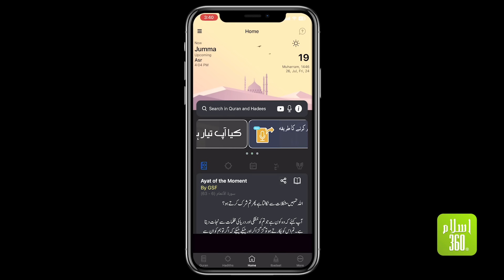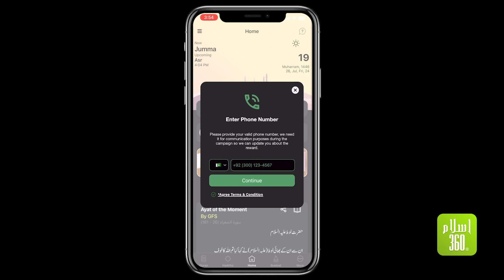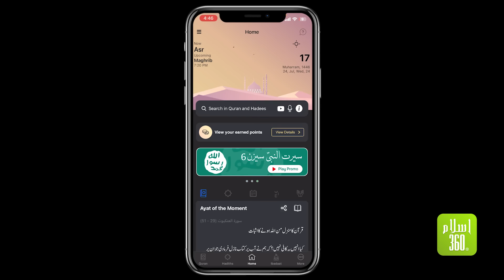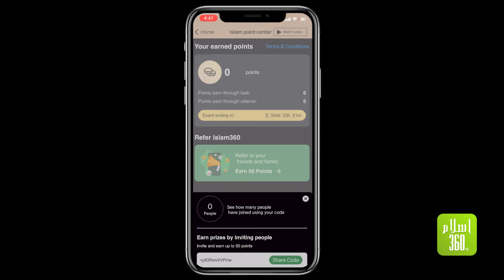Bohat Waqt laga anay mein Leqin.. ? | Good News ✨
جس کا کر رہے تھے بےصبری سے انتظار آگیا ہے وہ شاہکار

"📢 Big Announcement Alert! 🚀

Islam360 نے آپ سب کو ایک شاندار تحفے کا بےصبری سے انتظار کروایا، اور اب وہ لمحہ آ گیا ہے! خوشی کے ساتھ ہم اپنا نیا فیچر پیش کر رہے ہیں، جو آپ کی زندگی بدلنے والا تجربہ بنے گا۔ ویڈیو دیکھیں اور جانیے وہ حیرت انگیز سرپرائز جو ہم نے آپ کے لیے تیار کیا ہے۔ یاد رکھیں، اسے  بلکل بھی مت چھوڑیں!